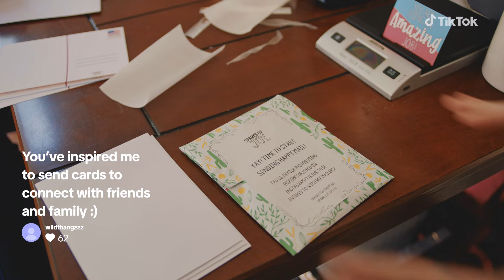Callie Goodwin sparks joy and opportunity | TikTok Sparks Good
Callie Goodwin founded her South Carolina-based greeting card company, Sparks of Joy Co., during the pandemic out of a desire to bring more joy to the world through her handwritten, pre-stamped cards. Since then, she's sold more than 40,000 cards across all 50 states, with 98% of her sales coming from TikTok.

Share your favorite heartwarming stories using TikTokSparksGood and find more incredible true stories from your favorite creators